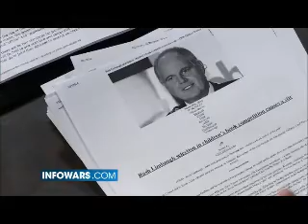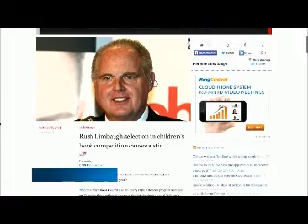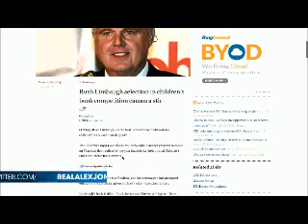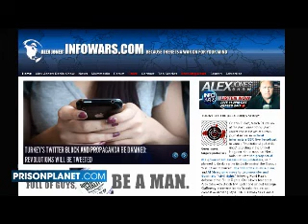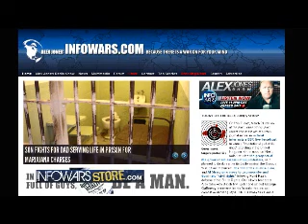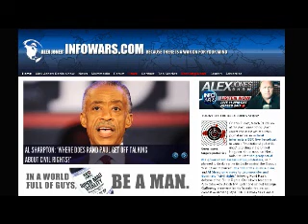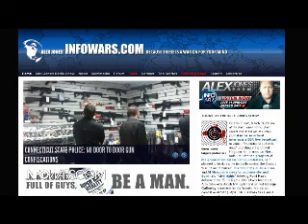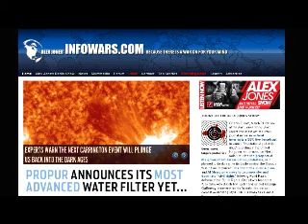The Alex Jones show Friday March 21st 2014 part 8 of 13